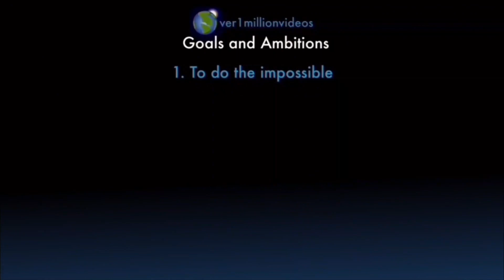Counting to ONE MILLION!!, This is Number 104,117